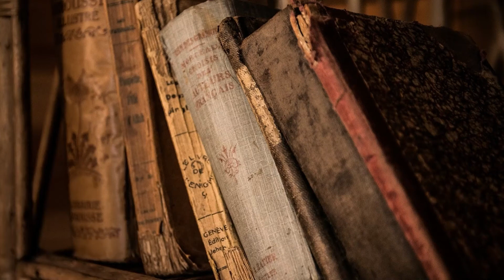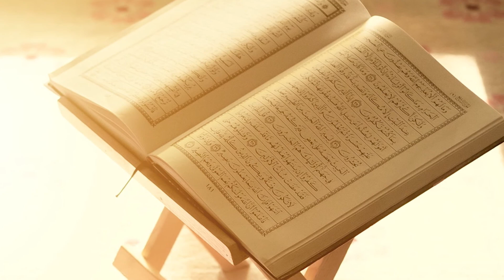ইমাম মালিক রা. জীবনী | Biography Of Imam Malik In Bangla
ইমাম মালেক রহ. এর পূর্বপুরুষ ইয়েমেনের অধিবাসী ছিলেন। তার দাদা আবু আমের দ্বিতীয় হিজরীতে (৬২৩ খ্রিষ্টাব্দে) ইসলাম গ্রহণের পর সপরিবারে মদিনা চলে আসেন। ইমাম মালিক ইবনে আনাস ৯৩ হিজরি (৭১১ খ্রিস্টাব্দ) মদিনার জুল-মারওয়া নামক গ্রামে জন্মগ্রহণ করেন। তাঁর পিতা, পিতামহ ও প্রপিতামহ সকলেই হাদীসের পণ্ডিতদের মধ্যে প্রসিদ্ধ ব্যক্তি ছিলেন। কথিত আছে যে তার পিতামহ একজন সাহাবী ছিলেন যিনি নবীর সাথে বেশ কয়েকটি যুদ্ধে অংশ নিয়েছিলেন। ইমাম মালিক পাণ্ডিত্যপূর্ণ পরিবারে বেড়ে ওঠেন ।